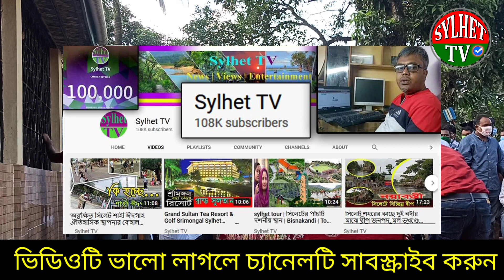রায়হানের ঘ'টনায় ৭২ ঘন্টার আ'ল্টিমে'টাম শেষ, ৩ দিনের নতুন কর্মসূচীতে যা আছে | Sylhet News Today